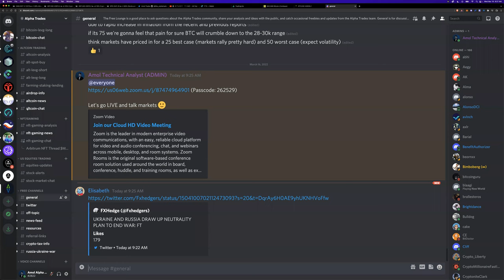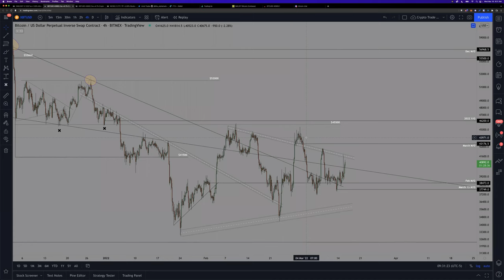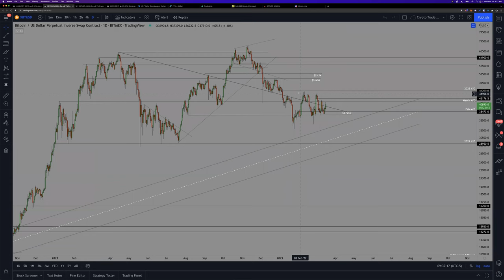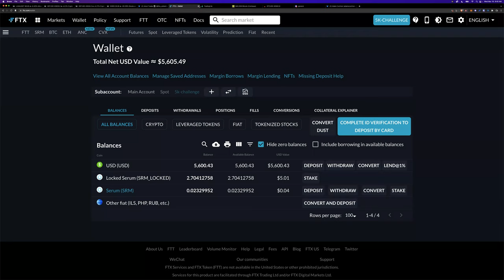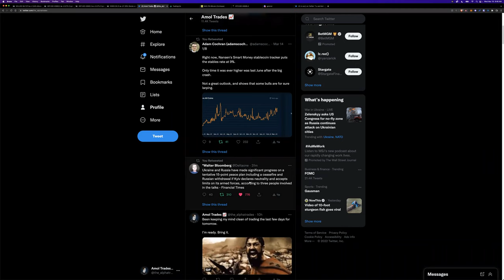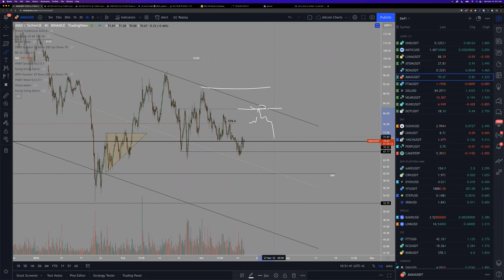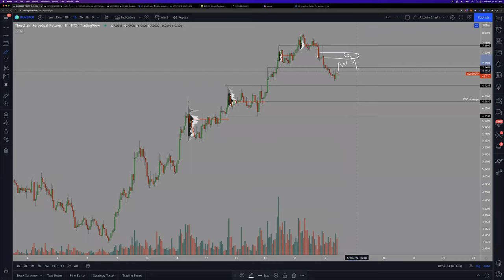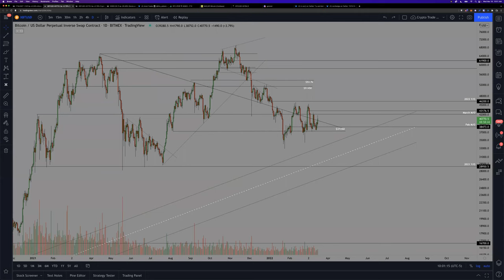Signs for a market bottom vs. continuation down | Big moves for SOL, AVAX, MATIC, LUNA, RUNE?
You get:
- 2 videos a day of Crypto market analysis
- LIVE updates + voice sessions in the private Discord chat
- Individual Crypto asset updates + Requests
- Access to view how we conduct LIVE trading in our 5k challenge account